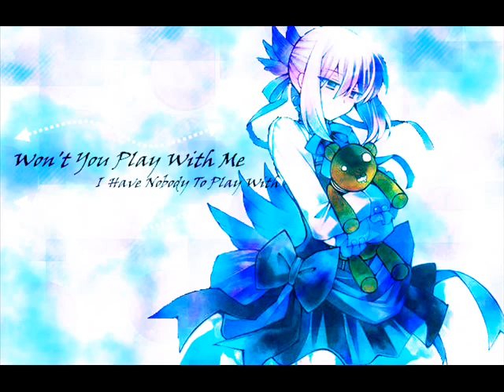Pandora Hearts: Alice and Oz theme song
Alice and Oz theme song